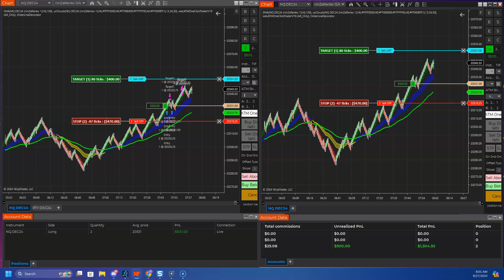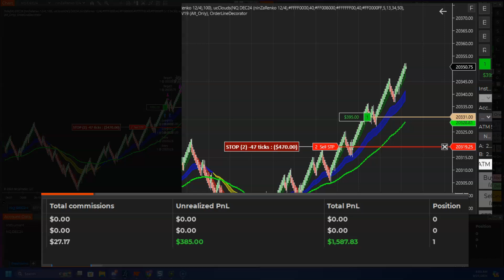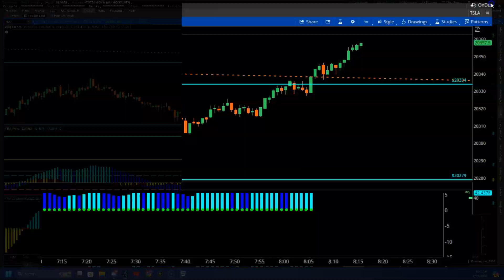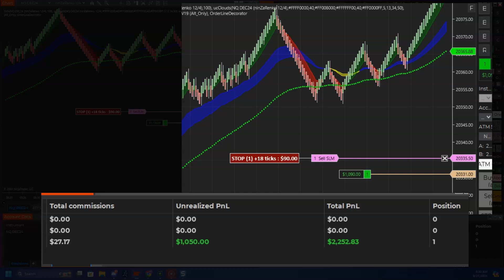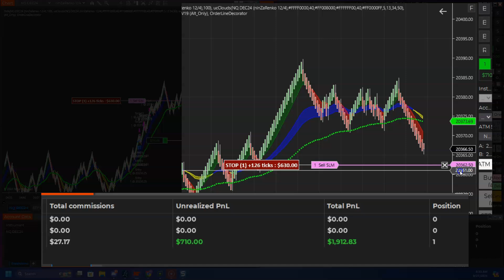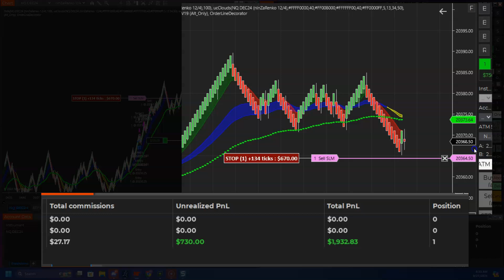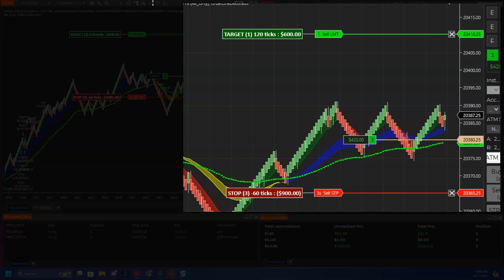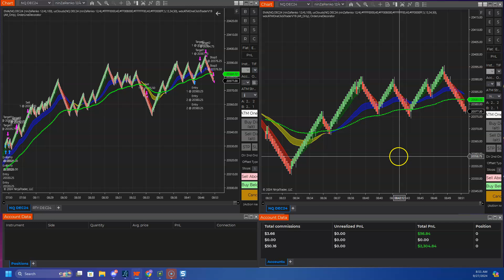nq_f Sept 27th, 2024 - Trading session - Scalping with 5 E-minis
Trading NQ_F on NinzaRenko charts with 12/4 setting. Also using the Bot for some entries in case market gets fast. Otherwise manual entries. Apex and TopStep accounts are traded with micros with a different strategy, but can also be traded with cloud.

Think Probability, think Statistics when it comes to Trading. That is what it should be about. Not about being wrong or right. Nobody cares. Market is net Neutral. It is You against You.

Statistical Edge + Active Trade Management Template = Consistent Results

Risks of Trading Stocks, Options, and Futures

Stock trading, Future Trading, and Options trading involve risk and are not suitable for all investors. All investors who deal with stocks and Day trading stocks should read and understand these carefully before moving forward.

Never invest in any stock or Futures contract featured on our site or emails unless you can afford to lose your entire investment. Our Social Media profiles, YouTube videos and Website advertisement or Discord-based information contains or incorporates by reference “forward-looking statements,” including certain information with respect to plans and strategies of the featured company. As such, any statements contained herein or incorporated herein by reference that are not statements of historical fact may be deemed to be forward-looking statements.

00:00 Pre-mkt First Trade
14:20 Second Trade